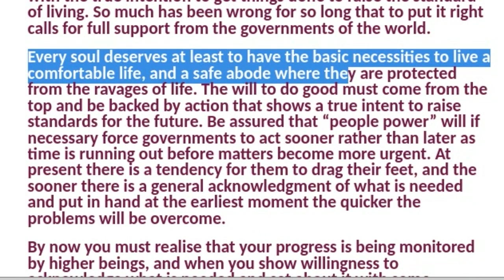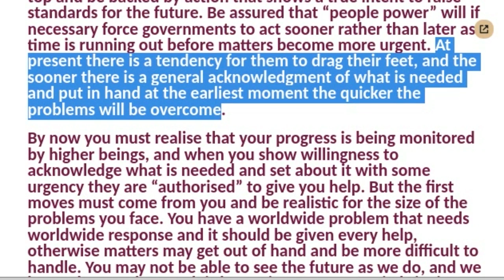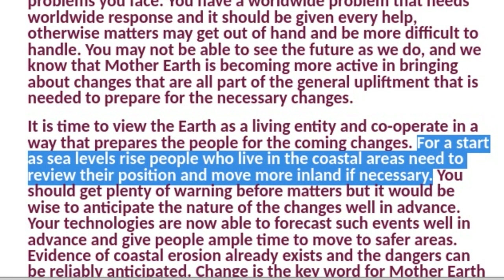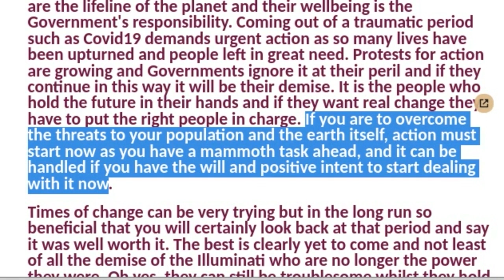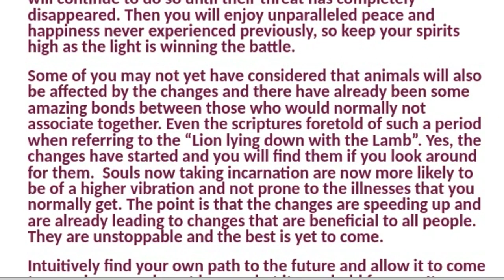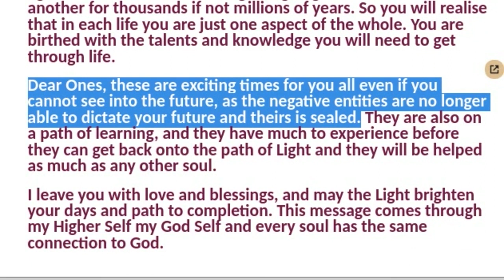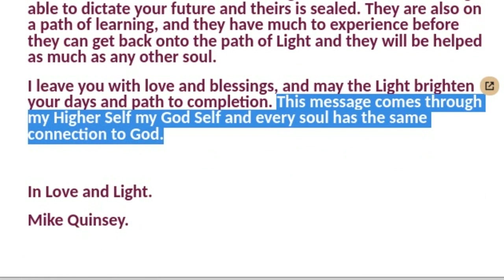Mike Quinsey's Higher Self Message, October 01, 2021